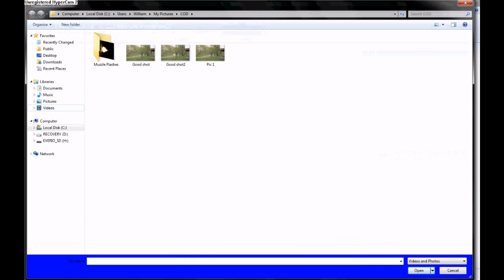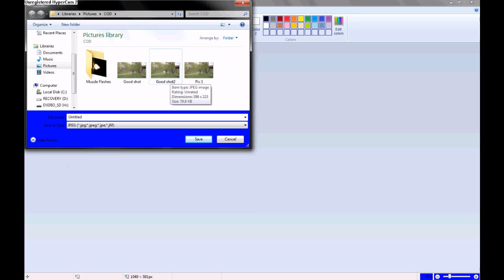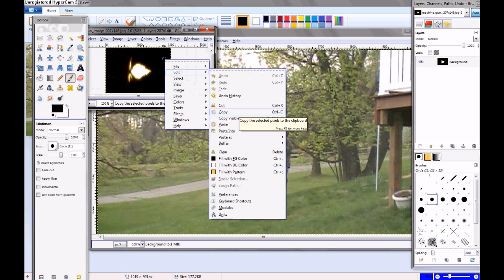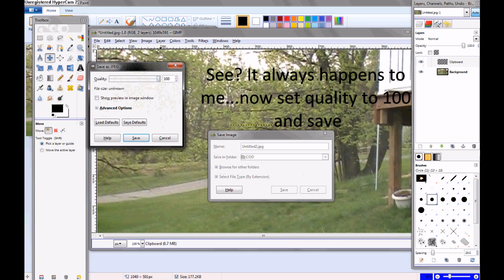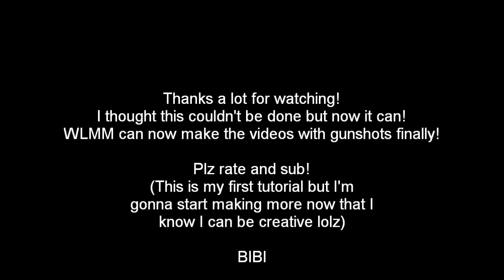How to make a muzzle flash in Windows Live Movie Maker OFFICIAL HD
Finally! Windows LIVE movie maker can have muzzle flashes!